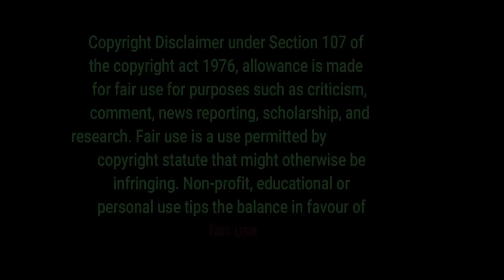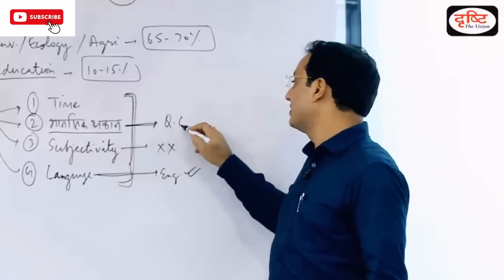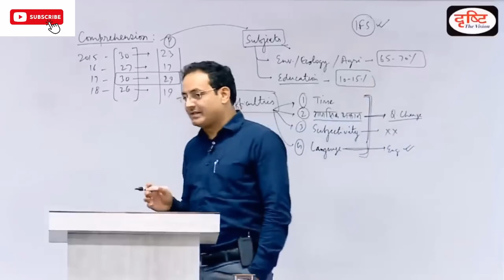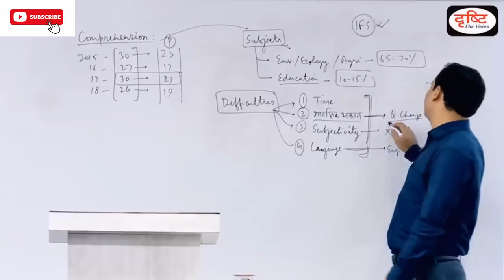अगर brain की capacity बढ़ाना चाहते हैं तो ऐसा करें By vikas Divya kirti sir/Brain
bench,president,corruption,residences,delhi assembly drama,drama,gandhi,lok sabha elections 2019,against,vijender gupta in assembly,the newshour debate,allocation,lok sabha polls 2019,delhi assembly,coal
dr vikas divyakirti,dr vikas divyakirti on films,dr vikas divyakriti interview,drishti ias vikas divyakirti biography
how to control mind in hindi by sandeep maheshwari
how to control mind body and soul
how to control mind in english